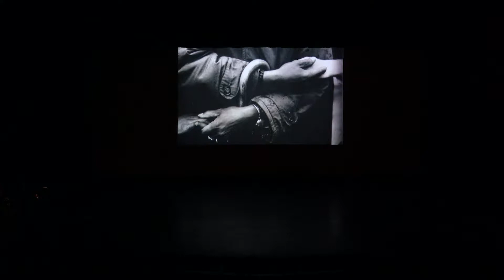MLK Protest March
Performed by Desert  Dance Theatre and The Dance Academy of the White Mountains.